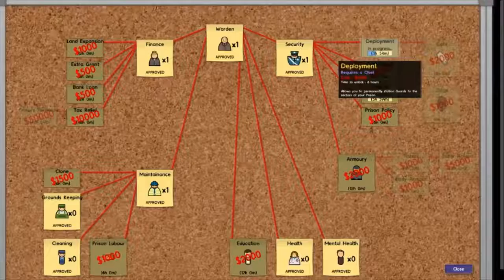Prison Architect Ep. 7